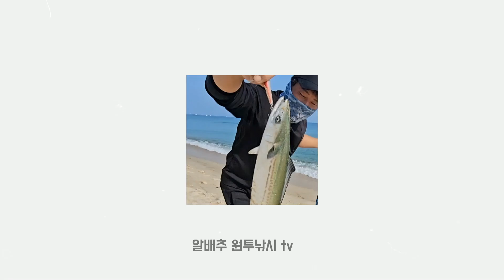서프루어 손맛 ~~강문해변 대삼치라 부르리라~~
서프루어 삼치 루어  해변에서 대삼치급  잡혀주네요